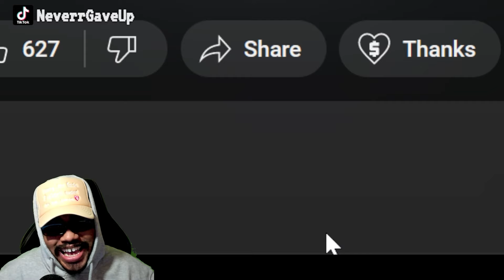Joe Budden Podcast Co-Host Melyssa Ford Gets HOT & SPICY with R&B Singer Lucky Daye on Stage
Looks like Joe Budden blessed us with exclusive footage of Melyssa Ford having a blast at the Lucky Daye concert.